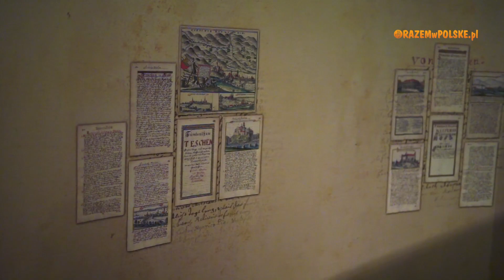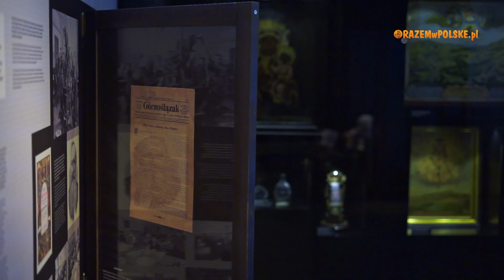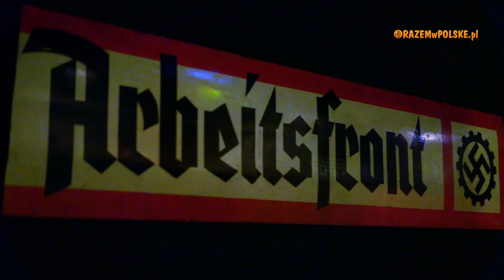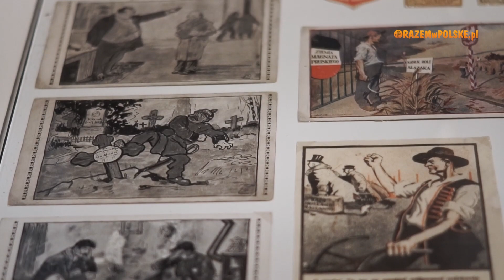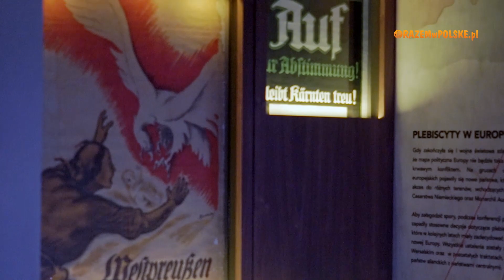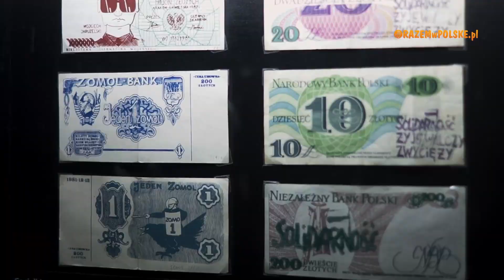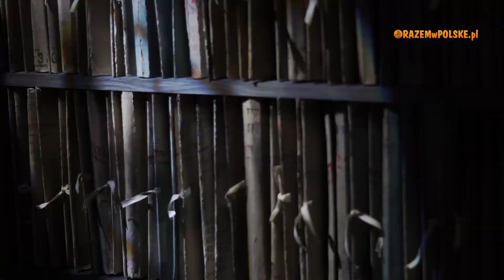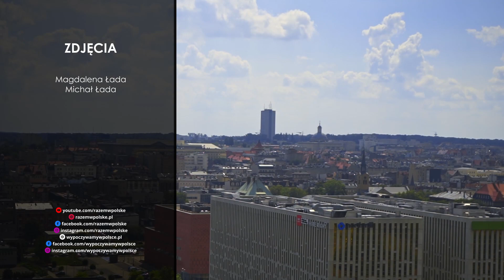GÓRNY ŚLĄSK. CO ZOBACZYĆ. MUZEUM ŚLĄSKIE, MUZEUM POWSTAŃ ŚLĄSKICH, CENTRUM WOLNOŚCI I SOLIDARNOŚCI.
Śląsk, województwo śląskie, Górny Śląsk, niby wszyscy wiemy o jaki region Polski chodzi, choć we wszystkich tych przypadkach jest to inny obszar. Przeciętny Polak kojarzy go wieżami wyciągowymi, kopalniami, węglem oraz charakterystycznym językiem. Górny Śląsk to kraina historyczna obejmującą swym zasięgiem część województw śląskiego i opolskiego oraz Śląsk Cieszyński i Opawski. Tereny te bogate w surowce przez wieki były łakomym kąskiem dla wielu państw i królestw, i na przestrzeni wieków do różnych z nich należały. Przenikające się wpływy polskie, czeskie oraz niemieckie ukształtowały tu oryginalną kulturę i obyczaje. Zapraszamy Was dziś na podróż po muzeach związane z historią Górnego Śląska.

00:00 - CO W FILMIE
02:19 - MUZEUM ŚLĄSKIE KATOWICE
13:02 - MUZEUM POWSTAŃ ŚLĄSKICH
20:40 - ŚLĄSKIE CENTRUM WOLNOŚCI I SOLIDARNOŚCI

ZOBACZ INNE NASZE PLAYLISTY:

REGIONY POLSKI